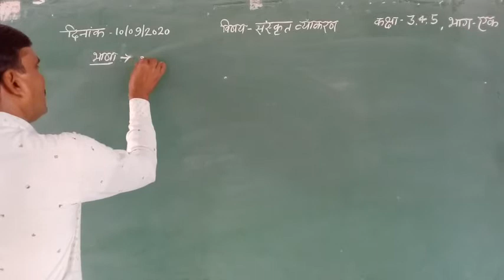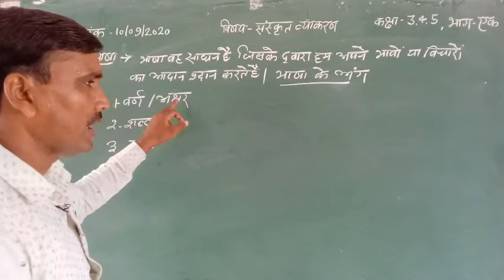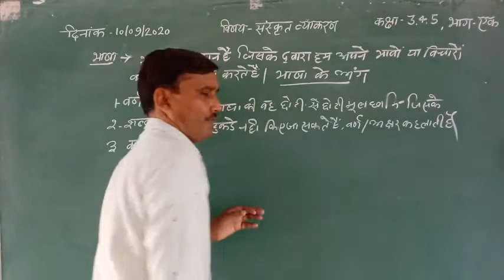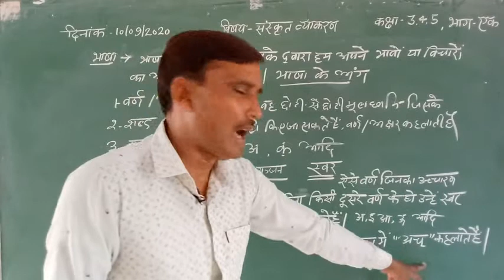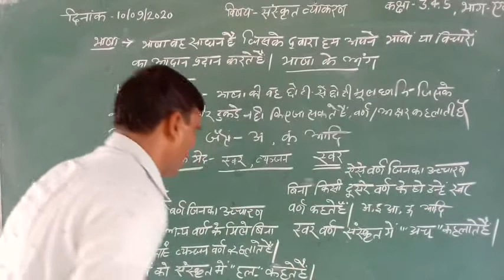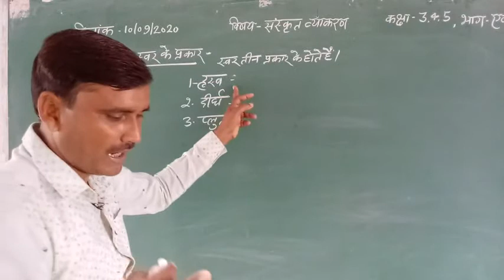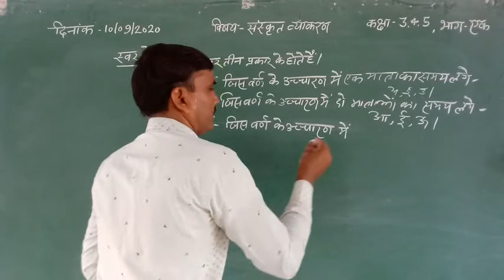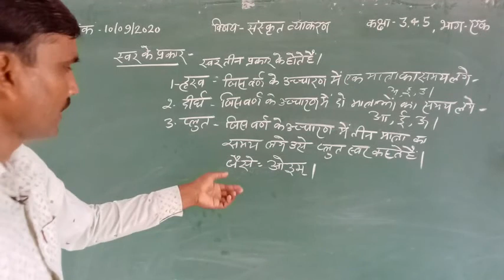3 & 4 & 5 - संस्कृत व्याकरण - भाषा , वर्ण , वर्ण के भेद - भाग 1